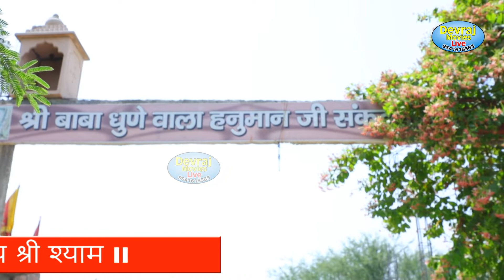कुल की बेल चलादे बालाजी || Mukesh Sharma | 2022 Balaji Bhajan | Super Hit Balaji Bhajan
Singer - Mukesh Sharma Urlaniya

Song - कुल की बेल चलादे बालाजी

माता की लाड़ली - पिंकी भगतनी जी

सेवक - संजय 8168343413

गुरु - मोनू दास जी (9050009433)

Camera- Devraj Movies Team

Lable - Devraj Movies Live

Director - Naveen Sharma

Casting - Naveen Sharma